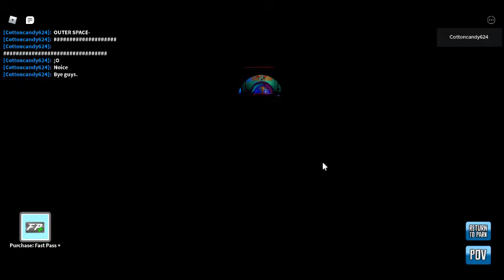Bubble works ride! {Roblox MK!)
Hey everybody! I am sick today so I skipped school. (R.i.p) Anyways, I can't really edit because of some kinda glitch. Idk what happened. Anyways, enjoy!